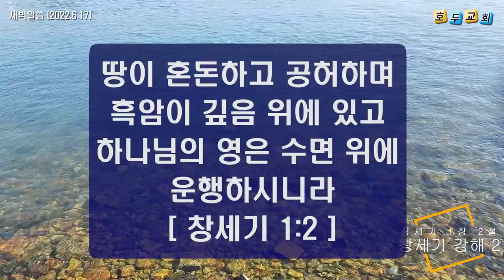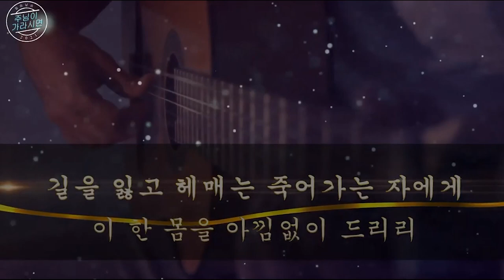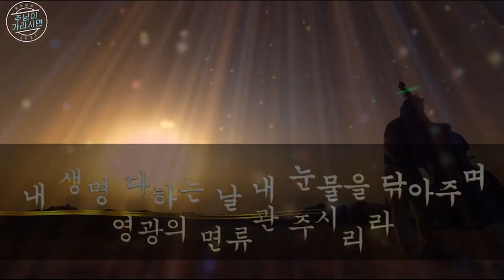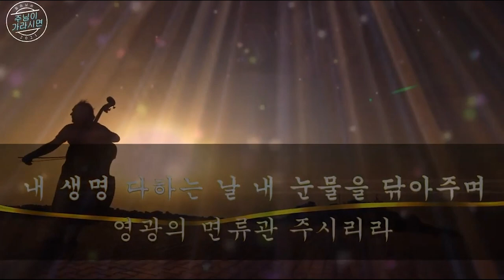호두교회 새벽 말씀(2022.6.17)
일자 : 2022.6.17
＊성경 : 창 1:2
＊제목 : 창세기 강해 2
＊설교 : 박선호 담임 목사